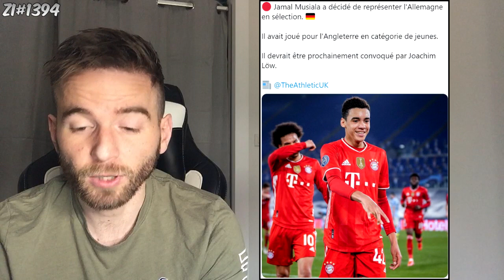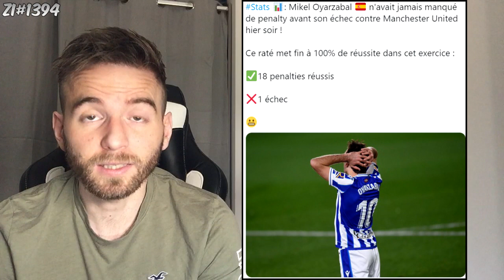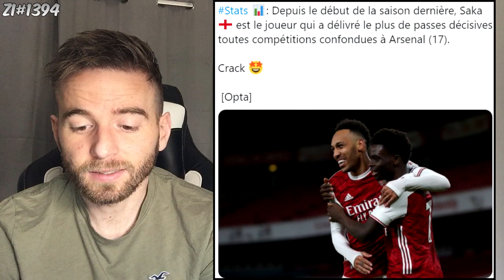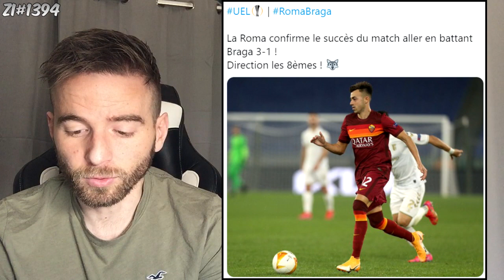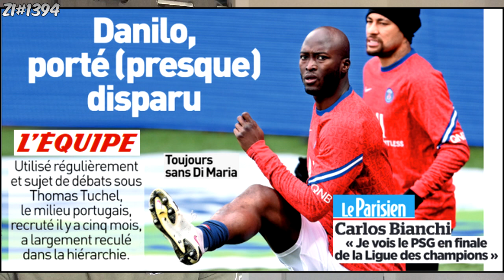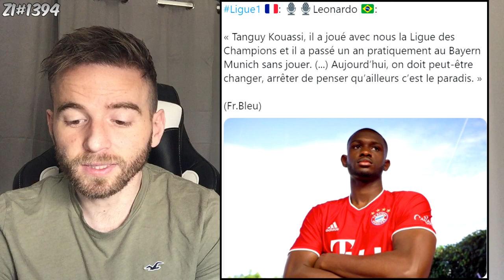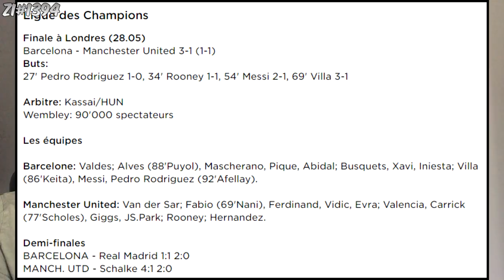🚨 ENFIN DE TRES BONNES NOUVELLES POUR LE PSG ! / QUAND MESSI AVAIT DÉGOUTÉ LE REAL MADRID ! ZI#1394